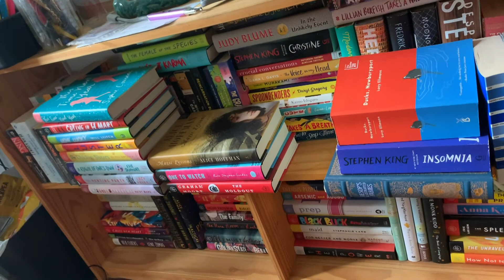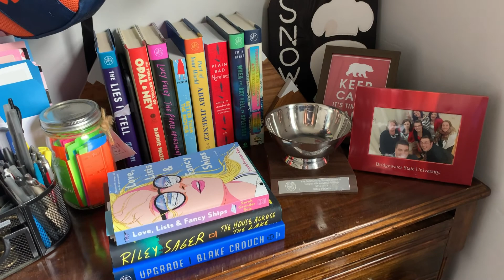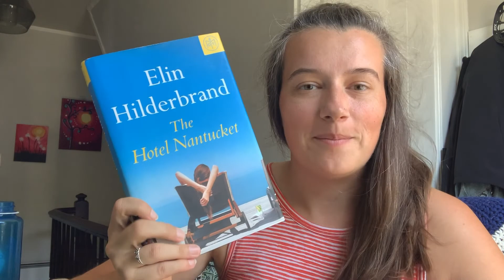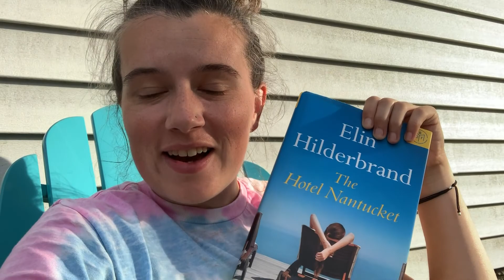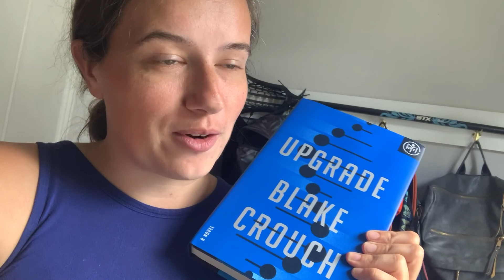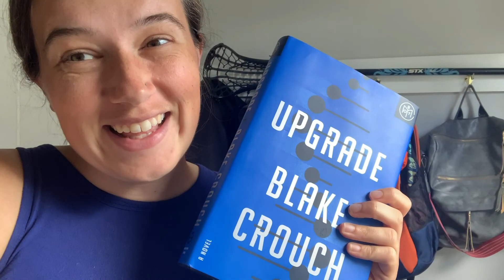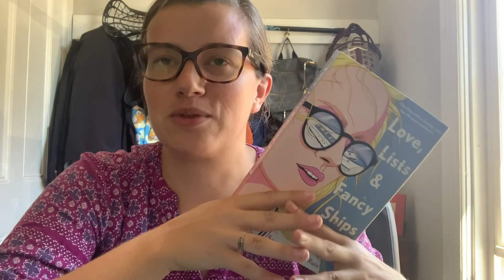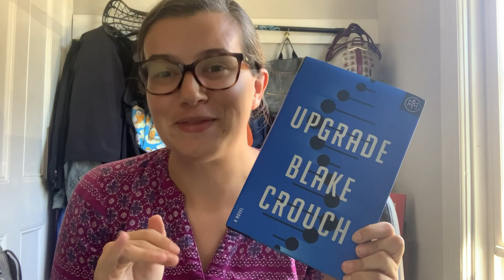BOOK BUYING BAN VLOG 📚 AUGUST 2022 // I'm going on a year-long book buying ban! 😱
My TBR is OUT OF CONTROL! Because I want to prioritize the books I already own and have been collecting dust on my bookshelf, I've decided to put myself on a book buying ban for the next 12 months! 😱 I'm looking forward to seeing how this year goes, and I'll be bringing you along with me!

BOOKS READ IN AUGUST